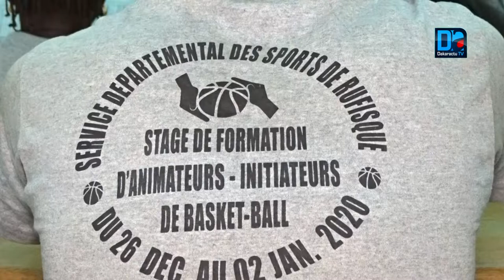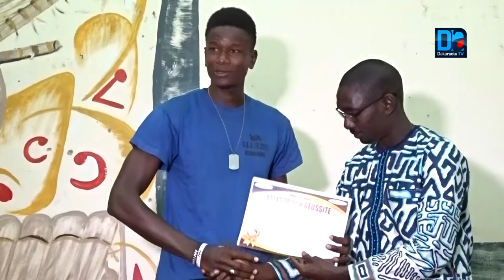SPORT / BASKETBALL : 37 nouveaux animateurs-initiateurs pour encadrer la petite catégorie.